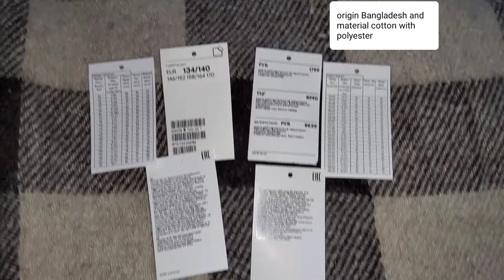children's hoodie brand H&M review/детская худи марка H&M обзор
Качественная кофта спортивная из страны Бангадеш. Упаковка отсутствовала, хотя это правильно.
Цвет сиреневый с розовым и белым, а переход будет плавным и далее мягкая в плане ощущений. Материал хлопок и полиэстер, этикетки четкие. Карманов и завязок нет.

High-quality sports jacket from the country of Bangladesh. The packaging was missing, although this is correct. The color is lilac with pink and white, and the transition will be smooth and then soft in terms of sensations. Material cotton and polyester, labels are clear. There are no pockets or ties.